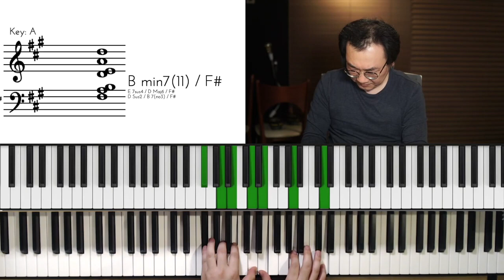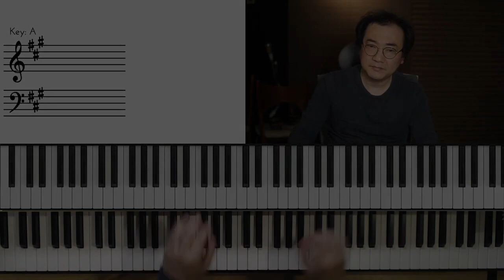빠른 곡도 느린 곡 처럼 덩어리를 먼저 생각하기. 하늘 위의 주님 밖에